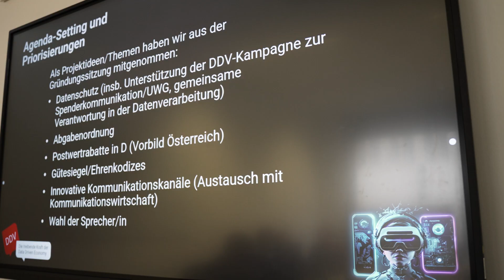Video-Teaser über den DDV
Dialog steht für uns an erster Stelle! Auf unseren Veranstaltungen bringen wir regelmäßig Expert:Innen, Branchenführer:Innen und Mitglieder zusammen, damit Erfahrungen geteilt, Wissen erweitert und Kontakte geknüpft werden können.

Wie unser aktives Verbandsleben aussieht und weshalb es sich lohnt dabei zu sein, zeigt unser neuer DDV-Teaser, der anlässlich der DDV Future Days im März aufgenommen wurde.